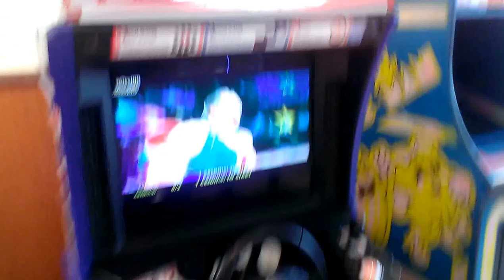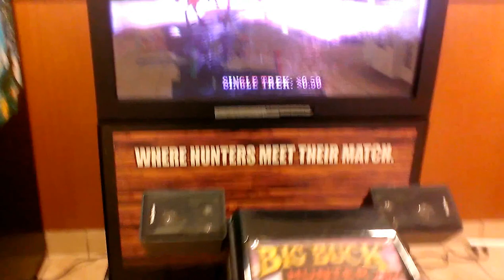Captain Namco V.S Toy Chest Claw Machine Episode 4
here i am back at my local flying j truck stop watch the claw as the crane moves  plus i i do aover view of the games that are in this location